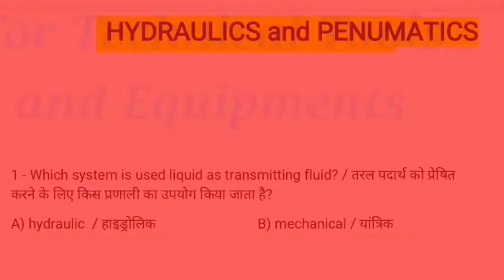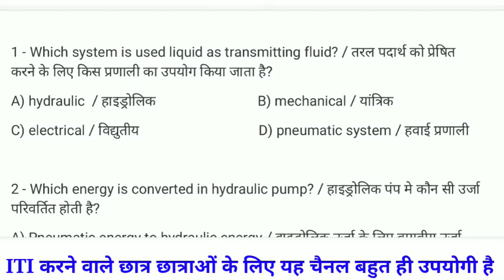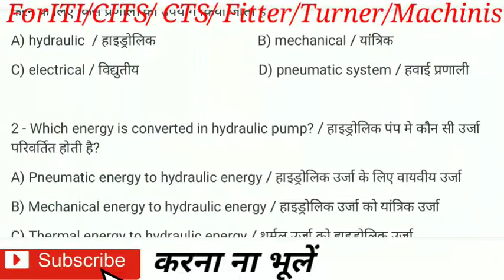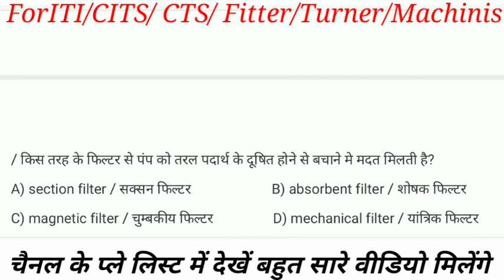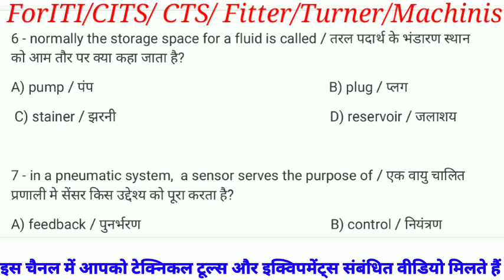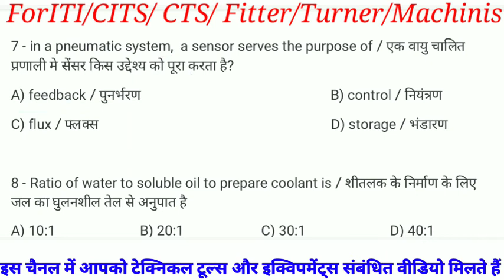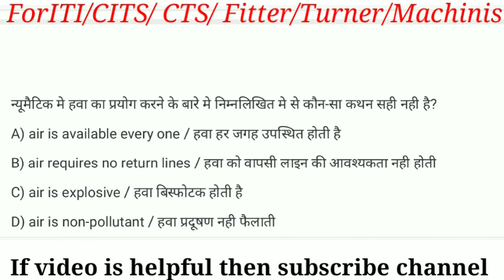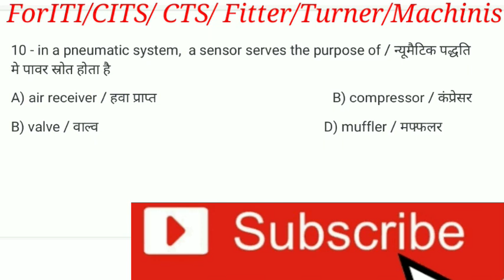Objective ||question answer|| HYDRAULICS and PENUMATICS|| 2नं पक्का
Today we are discussed about

           MOST Important
All types of Questions Answer.

1)Technical information/Technical knowledge/Technical Skills

2) Gk special class

3) English grammar for SSC exam, Air force bank competitive exam.
4) ITI students All classes
5) CITS entrance exam Questions Answer.
.6) Vocational science
.for ITI /CTS/ CITS /Deploma / B Tech/
competitive exam

Important videos
Gauge 1

SET 8.

BOLT All types
BEARING.All TYPES

Related to all Technical knowledge
ITI special